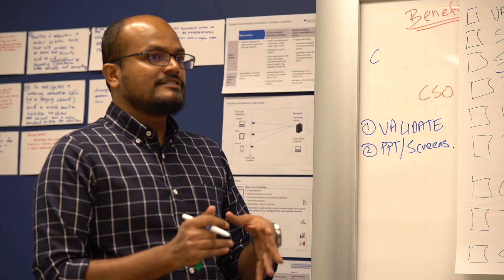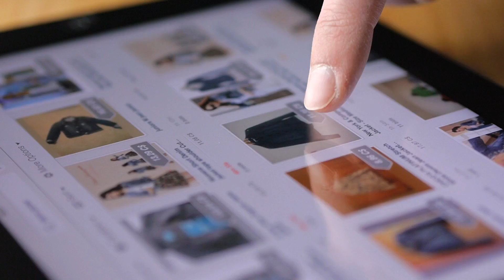Periscope Platform Overview by Brian Elliott and Stuart Schardin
How can you see your way to revenue growth when you’re immersed in a sea of data? This video reveals how Periscope brings science to the art of sales & marketing and helps companies across industries make better decisions.  Watch this overview of Periscope’s unique offerings to learn more about the seven solution suites.